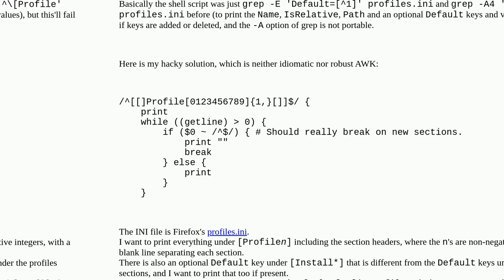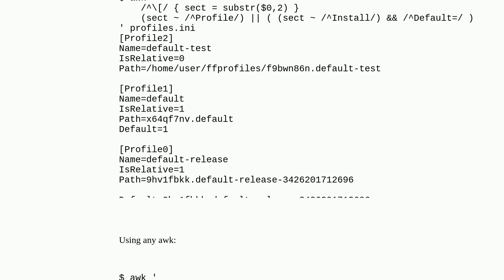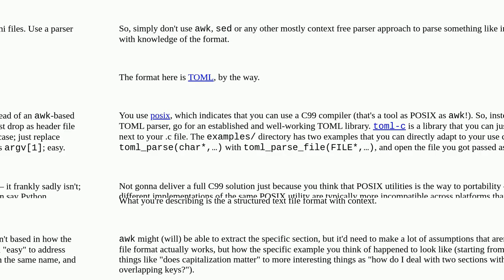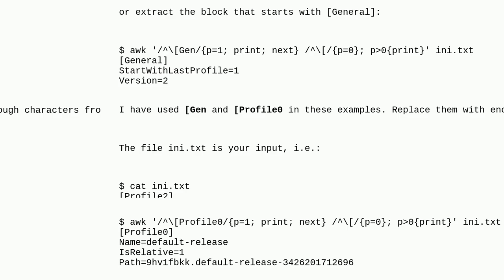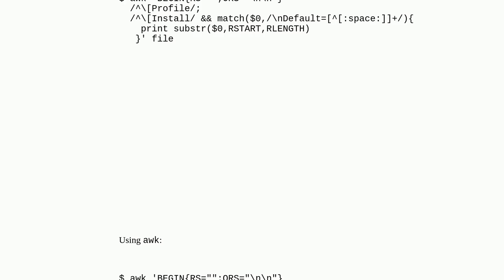Unix: How to print all key-value pairs of certain sections in an INI file?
How to print all key-value pairs of certain sections in an INI file?

A special thanks goes out to the community

  posix awk